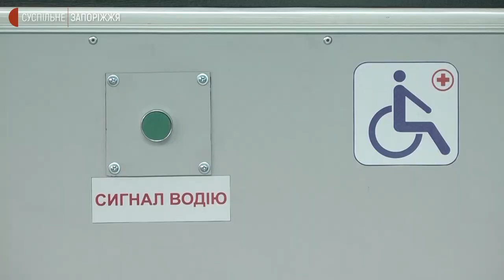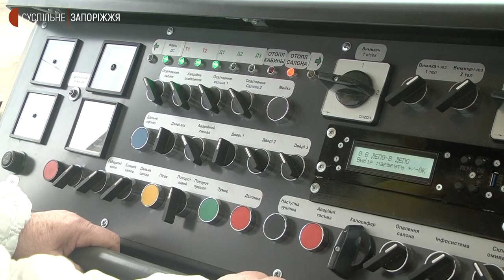На маршрут у тестовому режимі вийшов трамвай запорізького виробництва | Новини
Перший цьогоріч трамвай, зібраний у Запоріжжі, вийшов на маршрут у тестовому режимі. Про це Суспільному сказав керівник комунального підприємства “Запоріжелектротранс” Володимир Сухачов. За його словами, загалом нових трамваїв, зібраних на підприємстві, курсує Запоріжжям 15, з них п’ять — саме з таким кольором і дизайном вагона. Корпуси виготовляють у Києві, решта зроблена працівниками “Запоріжелектротрансу”.